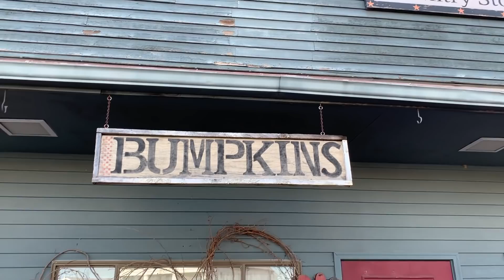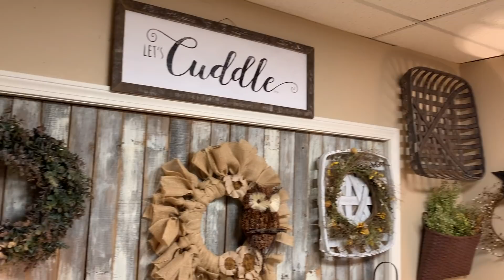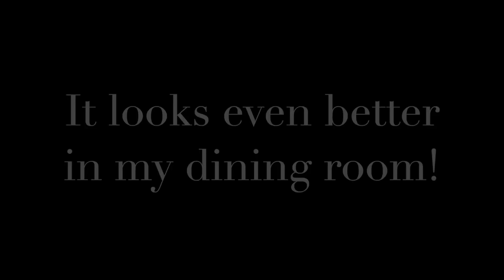PRIMITIVE FALL DECOR/Shop with Me/Country Bumpkins Open House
Join me as I enjoy the Primitive Fall Decor at Country Bumpkins for the Fall Open House! You will love it - and best of all - she ships!!! So if you see something you love - call her up!!